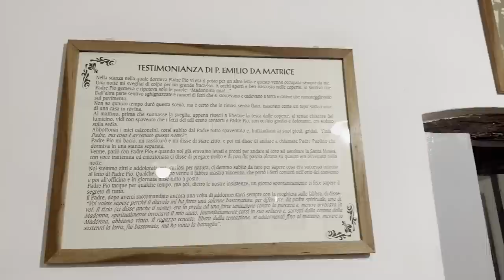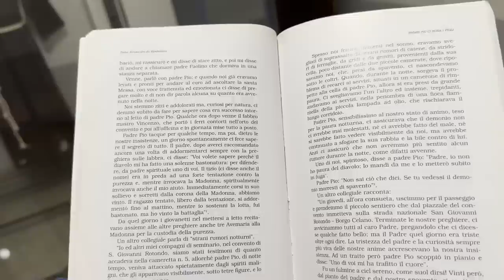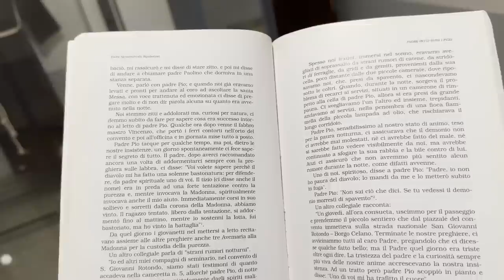Padre Pio ha vinto la battaglia contro il diavolo